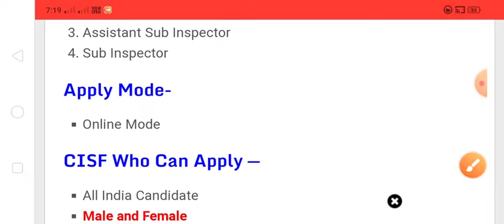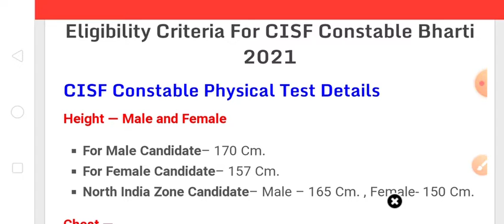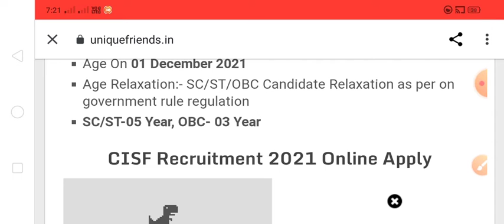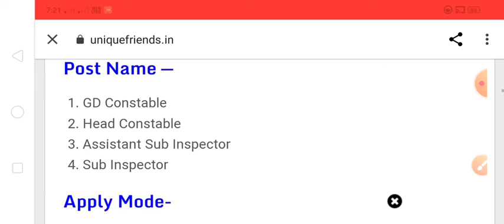CISF CONSTABLE RECRUITMENT 2021 || CISF CONSTABLE BHARTI 2021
about this video👇